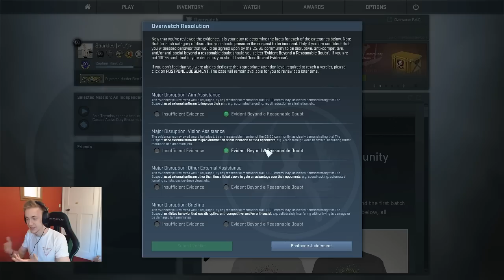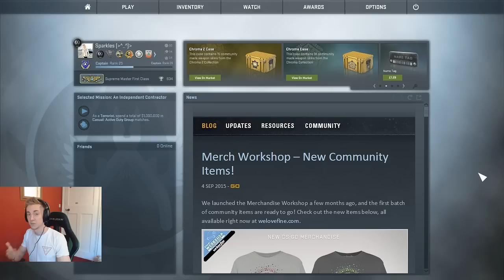CS:GO - Overwatch #4 - "Changed my mind"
Want to be featured in a clip? (Only CRAZY footage, I do not take 4k's & reject 98% of what I'm sent) If so, click here to submit them!